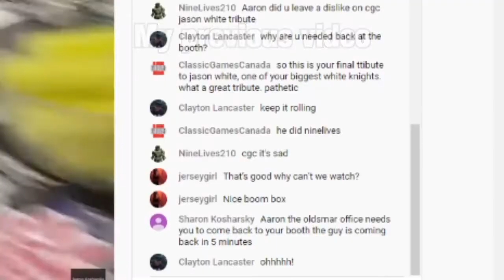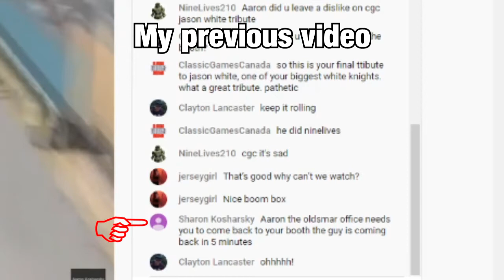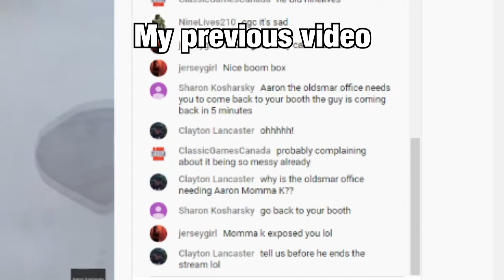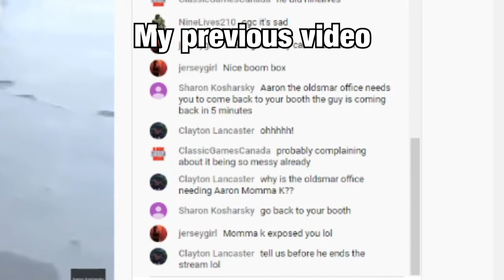The Truth About What Happened At Oldsmar Flea Market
An informant has told me the real story behind what caused Aaron to get prohibited from filming at the Oldsmar Flea Market.